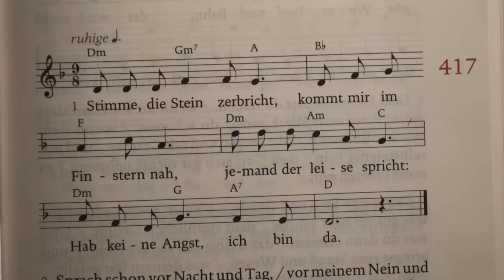417 - Stimme, die Stein zerbricht